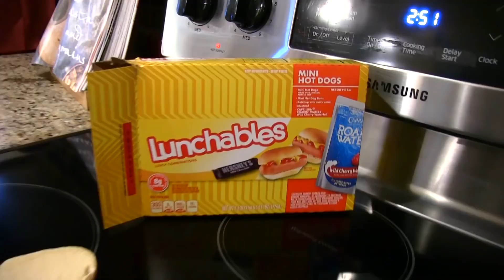SML Movie Ep. 177 : Jeffy's Coma!